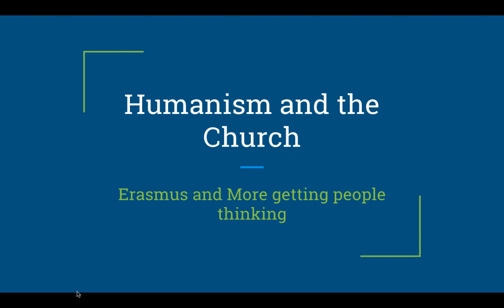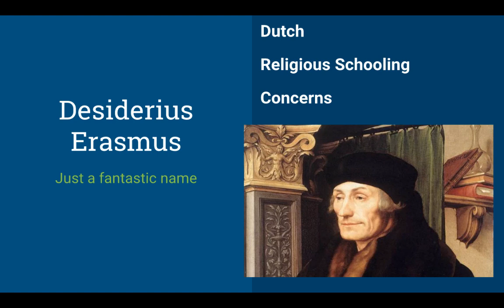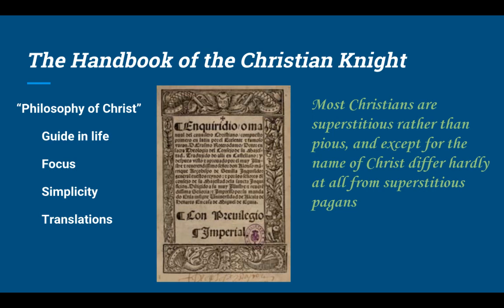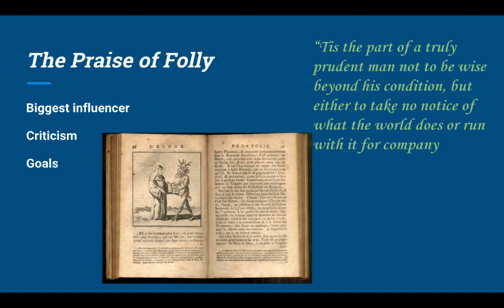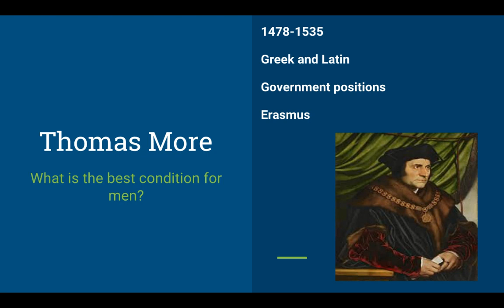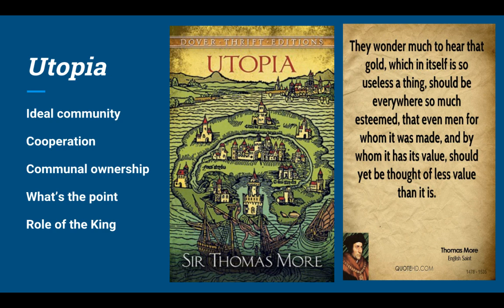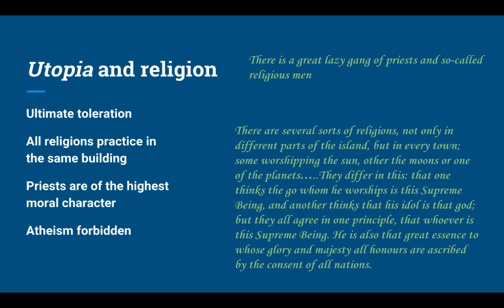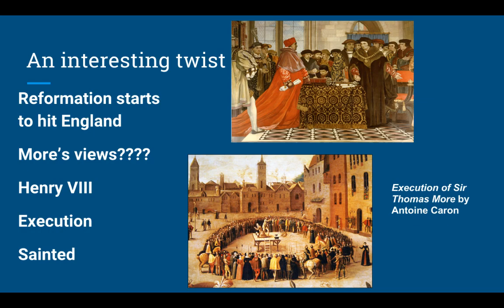Erasmus and More